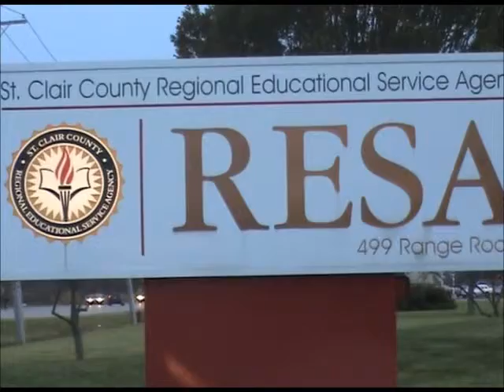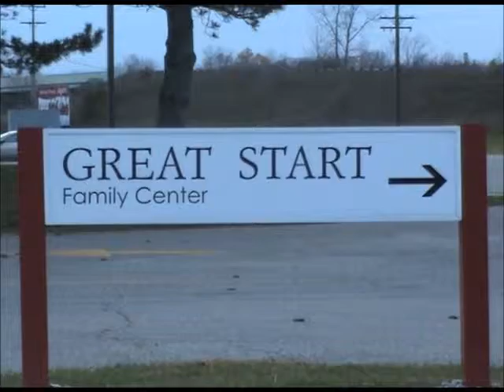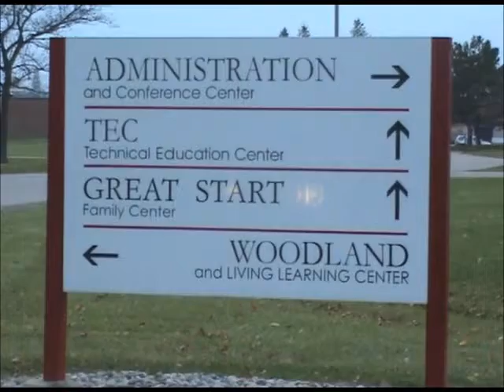M6 "Student Connections" - January 30, 2012 - Part Two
Elizabeth Sturtridge sits down with Mrs. Jean Sturtridge, St. Clair County RESA, Director - Human Resources. Mrs. Sturtridge explains his job responsibilities as well as her past working experiences.